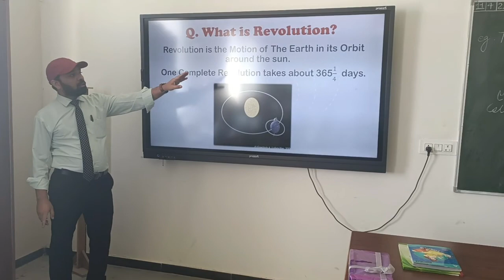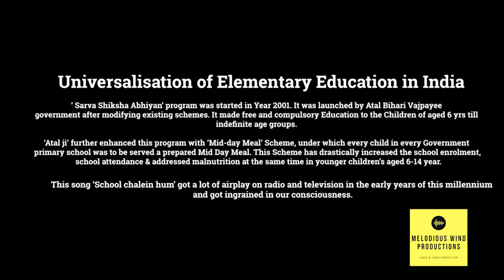SCHOOL CHALE HUM:DPS Public School | Making Art